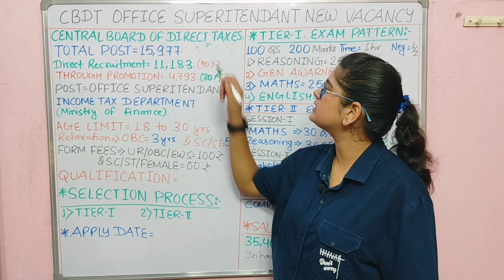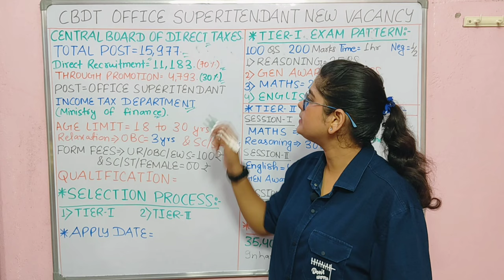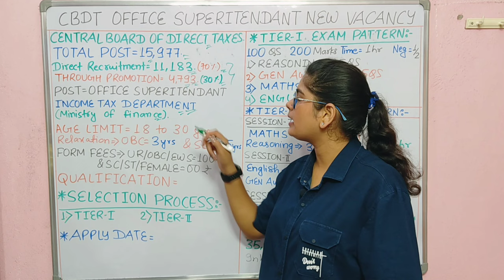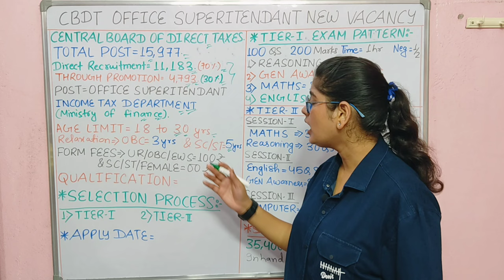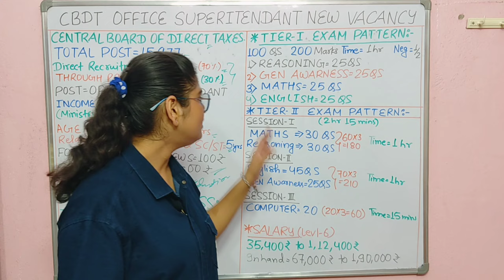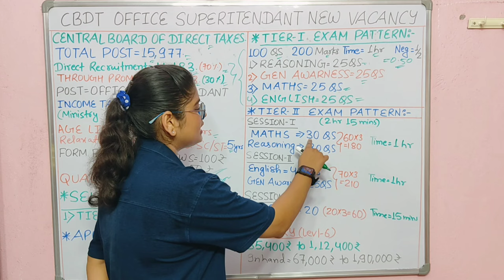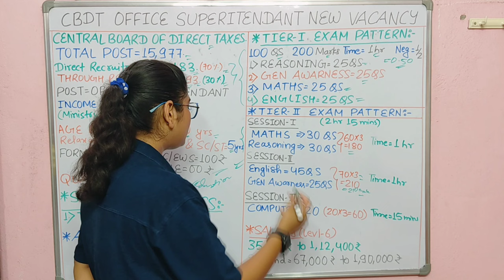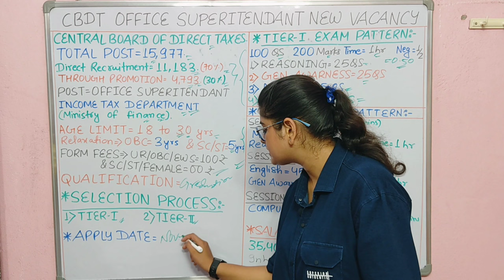आयकर विभाग भर्ती2024 | CBDT Office Superintendent Recruitment 2024 | Income tax recruitment 2024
What is the last date to apply for income tax recruitment in 2024?
What is the salary of an income tax inspector in 2024?
Is CBDT Inspector a group B or C?
What is the syllabus for income tax Officer 2024?
Cbdt recruitment 2024 syllabus
Cbdt recruitment 2024 notification
Cbdt recruitment 2024 last date
income tax recruitment 2024 tamil
income tax recruitment 2024 offline form kaise bhare
income tax recruitment 2024 apply kaise kare
income tax recruitment 2024 telugu